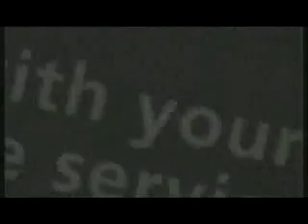Absolut at Amsterdam Airport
Guerilla Action by Absolut Temptation at Amsterdam Airport.